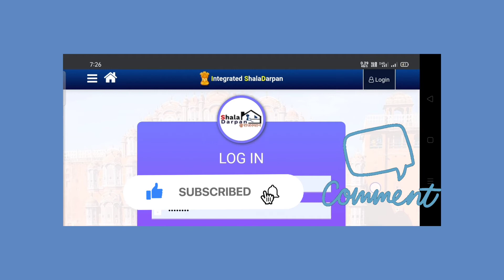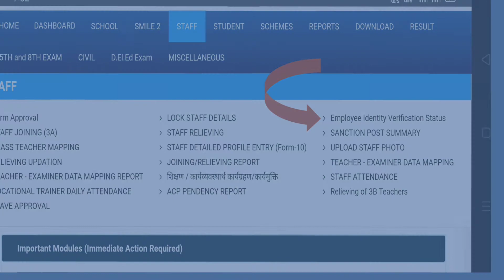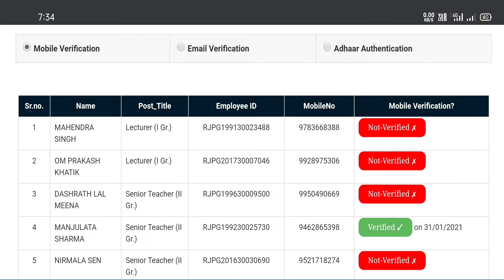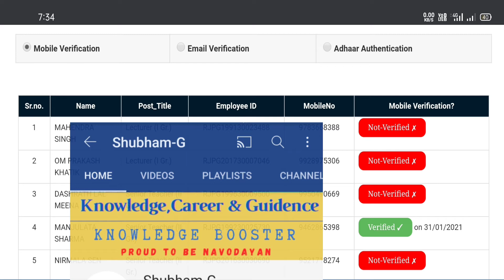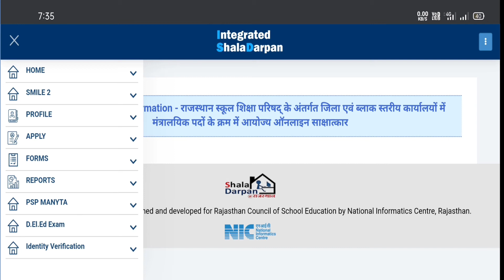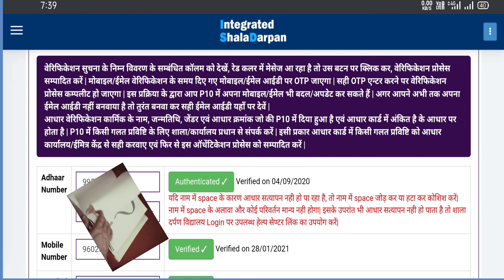कार्मिक का नाम वेरिफिकेशन स्टेटस कैसे देखें||shaladarpan par karmik name verification status dekhe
सभी शिक्षक साथियों को नमस्कार।
संस्था प्रधान, peeo , शिक्षको को शाला दर्पण पर नाम अपडेशन को लेकर काफी समस्याएं आ रही थी जिसका त्वरित समाधान करते हुए इस वीडियो में समस्त जानकारी आपको दी गई है जिसमें संस्था प्रधान भी उनके नाम वेरिफिकेशन की मॉनिटरिंग कर सकते हैं और कार्मिकों को अवगत करा सकते हैं। साथ ही शिक्षक अपने नाम में गैप की समस्या को स्टाफ विंडो की नए अपडेट के माध्यम से सही कर सकते हैं तो जानिए पूरी प्रोसेस इस वीडियो के माध्यम से।